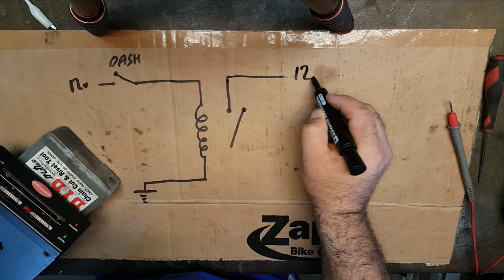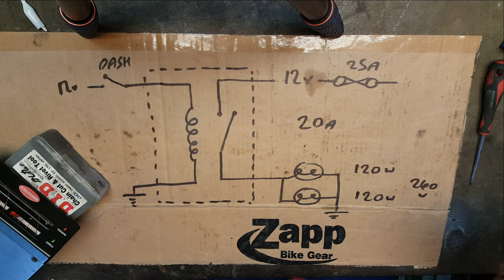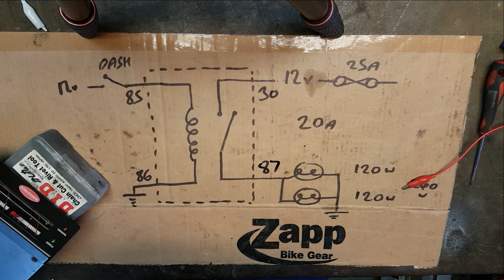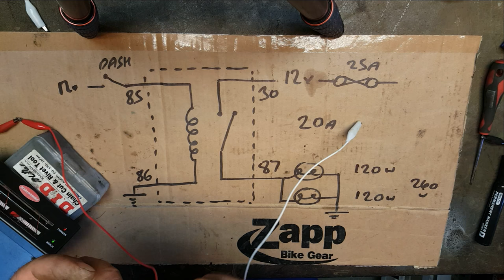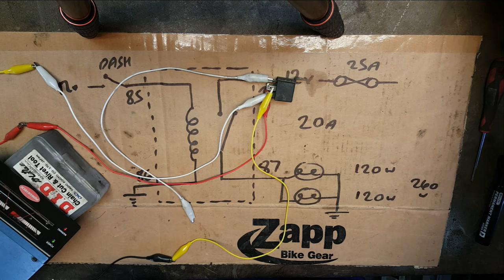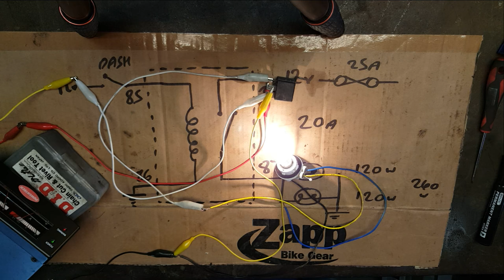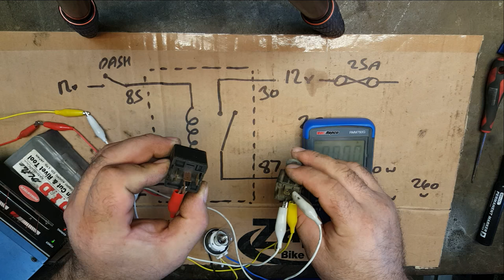How to wire up a relay #1922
Another of the new 'Basic Skills' family of short videos. This one covers why we use relays on some circuits and how to wire up a simple lighting circuit using a 4 pin relay...

These 'Basic Skills' videos are NOT meant to be a decisive, all encompassing, training video on teaching you all the various aspects of professional skills, no, not in the slightest!

Its a short video showing the basics giving you a starting point on how its done, the tools you need and a few tips along the way...

Any questions then please leave them in the comments section below and I'll do my best to get back to you asap...

Andy Mechanic!